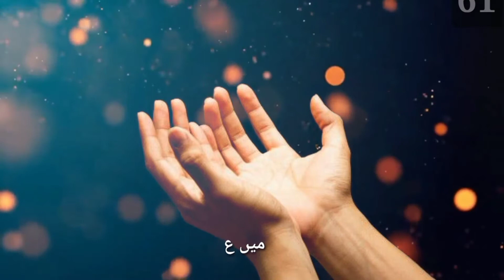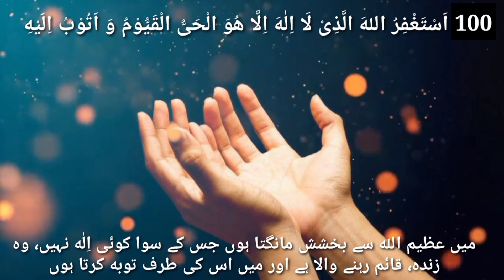اَسْتَغْفِرُ اللهَ الَّذِیْ لَا اِلٰهَ اِلَّا هُوَ الْحَیُّ الْقَیُّوْمُ وَ اَتُوْبُ اِلَیْهِ 100